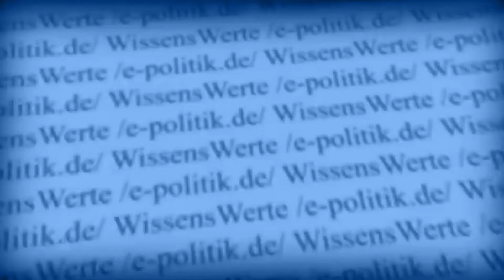La decisión judicial justa | Diálogo Constitucional con el prof. Juan Monroy | T1-Ep4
El estudio Eguiguren & Grández Abogados, que lleva adelante el programa Diálogo Constitucional con la colaboración de LP, se complace en presentar su cuarta entrega. En esta ocasión los conductores del programa, Francisco Eguiguren y Pedro Grández, conversaron con el jurista y reconocido procesalista Juan Monroy Gálvez.